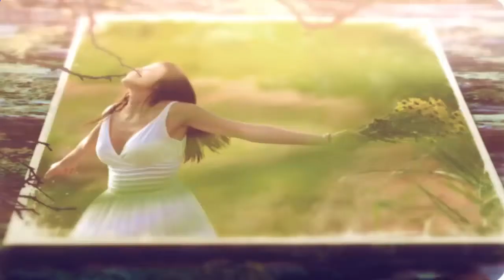Секреты здоровья Секреты которые помогут поднять настроение во время болезни и быть здоровым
Секреты здоровья секреты которые помогут поднять настроение во время болезни и быть здоровым Консультации врачей В этом ролике вы узнаете секреты здоровья, которые помогут поднять настроение во время болезни.

Самое дорогое у человека здоровье, поэтому нужно знать секреты здоровья, например такие как помогут поднять настроение во время болезни.

Источник  Секреты здоровья секреты которые помогут поднять настроение во время болезнии быть здоровым  ролик: